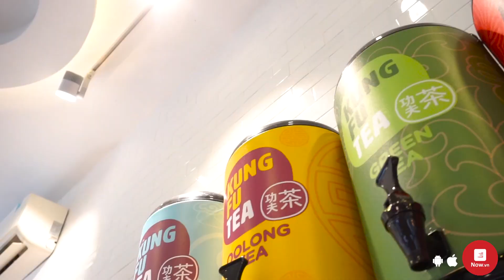Kung Fu Tea | NOW HCM